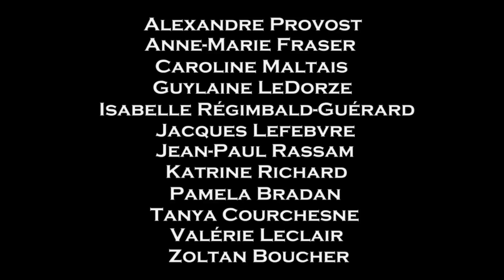Cabaret Neiges Noires - 24 au 27 avril 2013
La troupe montréalaise de théâtre Cadavre Exquis est fier de vous présenter pour sa 10e année la pièce "Cabaret Neiges Noires" de Dominic Champagne, Jean-Frédéric Messier, Pascale Rafie et Jean-François Caron, mise en scène de Stéfan Perrault.

"Cabaret Neiges Noires aborde la question hautement actuelle de la perte du sens et de la perte du rêve. De la fameuse phrase de Martin Luther King, « I have a dream », au manifeste du FLQ, de la recherche du bonheur à l'amour impossible, en passant par la fatalité égoïste des humains, les drogues, les mythes religieux et la jungle des villes, c'est toute la société québécoise moderne qui est ici questionnée dans ce « spectacle de la mémoire » fantaisiste, qui prend souvent les allures d'une entreprise de dérision. Mais une dérision signifiante et décapante qui démontre bien l'état d'esprit grave et désespéré d'une jeunesse qui n'a pas nécessairement fait siens les projets de société de ses prédécesseurs. Humour, drame et fantaisie seront au rendez-vous! Et vous, ami public, y serez-vous?"

Représentations à Espace La Risée (1258 rue Bélanger Est, Montréal)

Mercredi 24 avril 20:00
Jeudi 25 avril 20:00
Vendredi 26 avril 20:00
Samedi 27 avril 14:00 et 20:00